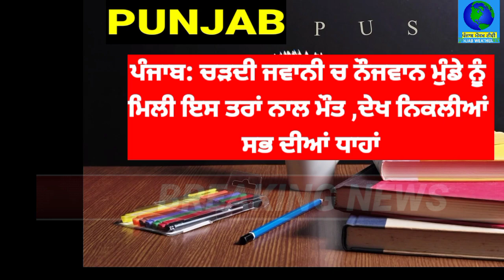Punjab: punjabi news today | 11 February 2021 punjabi news